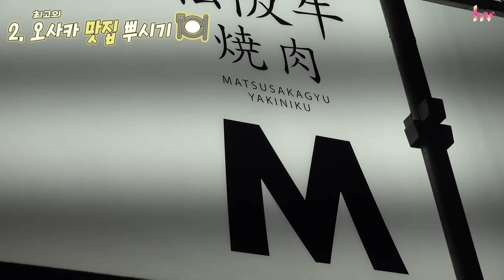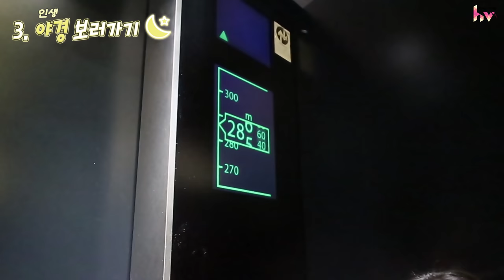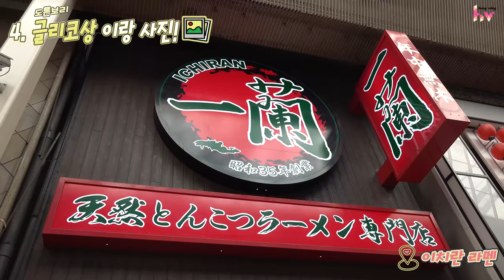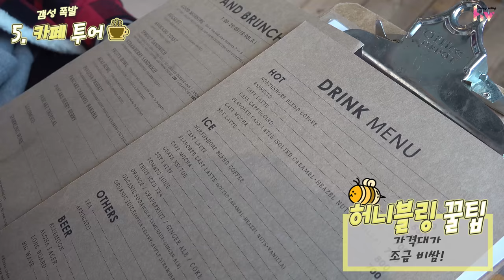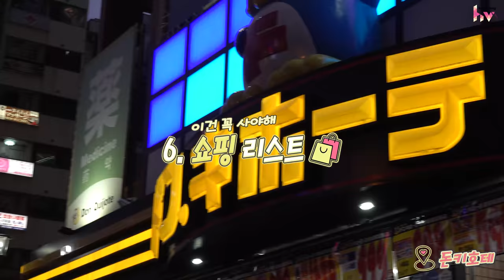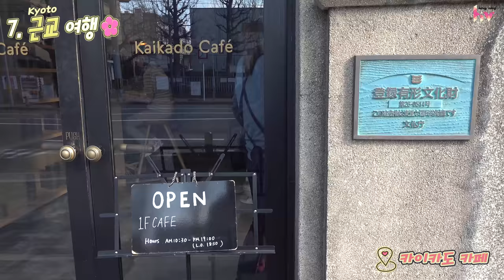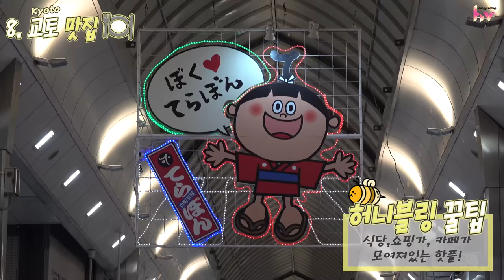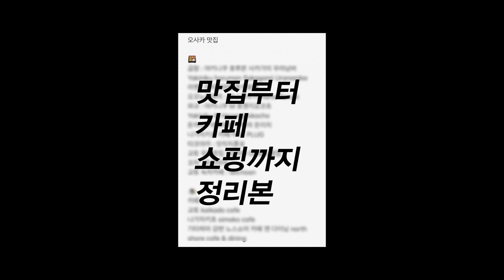🇯🇵 일본 오사카 여행 팁 탈탈 털었습니다. (리얼) 📍맛집/쇼핑/숙소/교토/야경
안녕하세요, 여행의 꿀팁을 드리는 허니블링입니다!

📍오사카&교토 꿀팁 엑셀파일 정리본 공유Event
-마감 되어 댓글은 닫도록 하겠습니다!-

1만2천 꿀벌님들, 감사합니다🐝💛